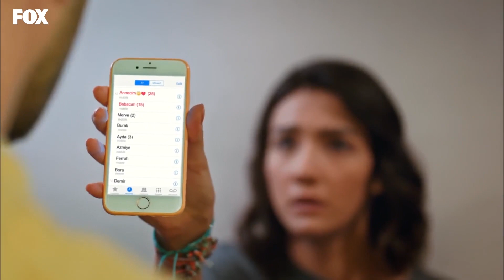Her Yerde Sen 7. Bölüm Özet - Ormanda Aşk Yangını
Oyuncular:
Demir: Furkan Andıç
Selin: Aybüke Pusat
Burak: Ali Yağcı
İbrahim: Ali Gözüşirin
Merve: Deniz Işın
Bora: Ali Barkın